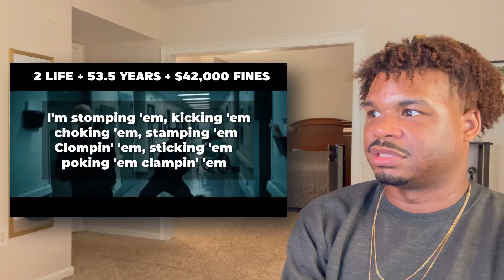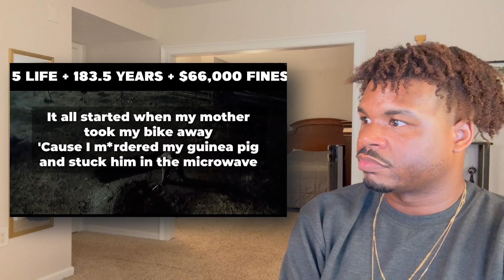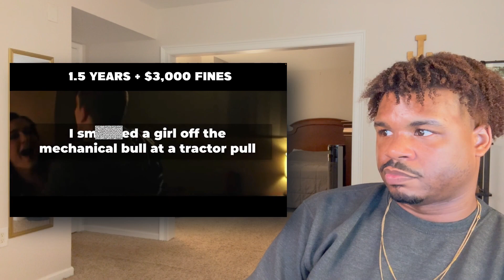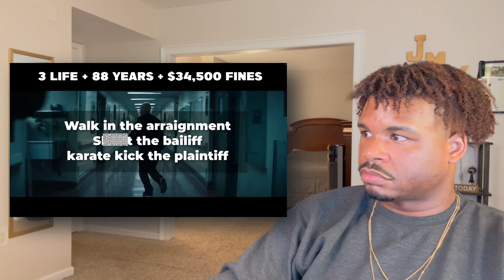If Eminem Was Charged for His Lyrics - June Plug | REACTION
Connect with J. Maxwell - @jmkimbrough on all socials.